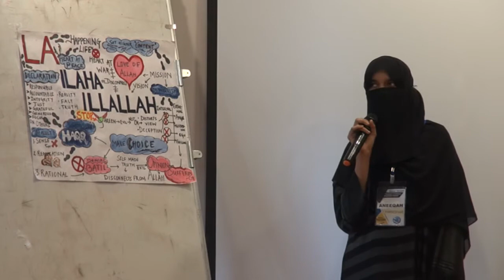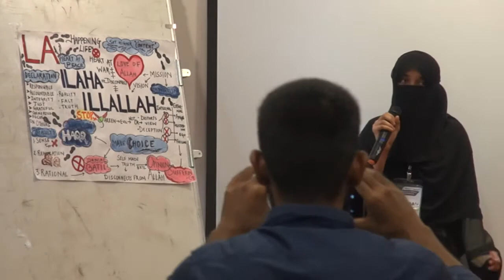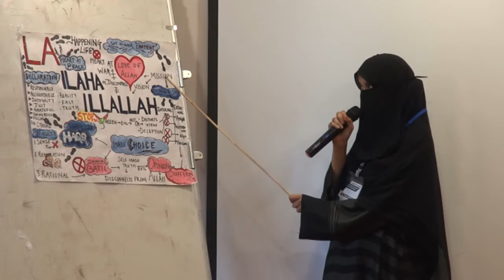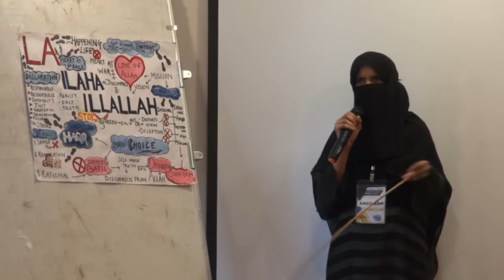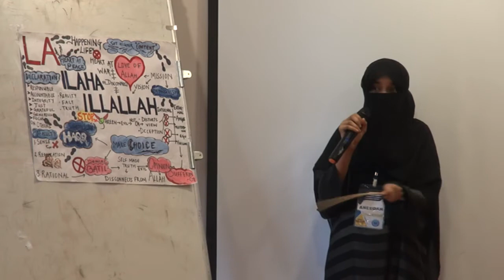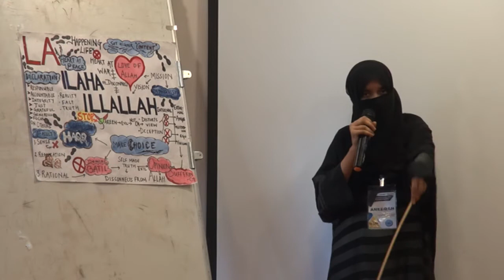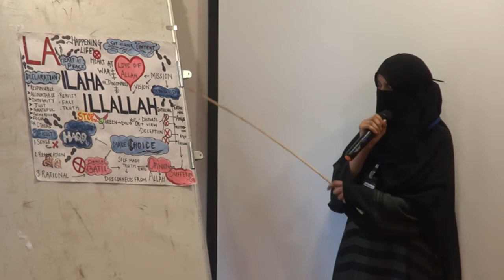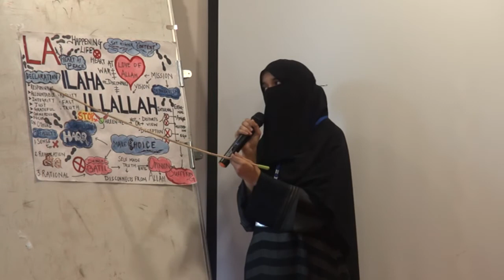DISCOVER YOURSELF WORKSHOP HELD IN MUMBAI- SHARING BY DR ANEEQAH